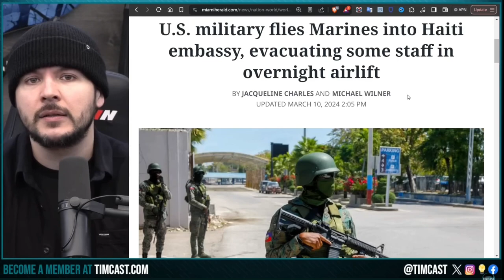Trump Wins Haiti PM Barbecued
Trump Wins in GA as the Judge opens a clear path to appeal while leaving Fani on the case absent her boyfriend. It's crazy relationship counseling. Meanwhile, the PM and acting President of Haiti resigns his office and flees as a cannibal gang leader apparently now runs Haiti. It turns out he has some legitimate complaints about the undemocratically installed government and almost sounds reasonable.